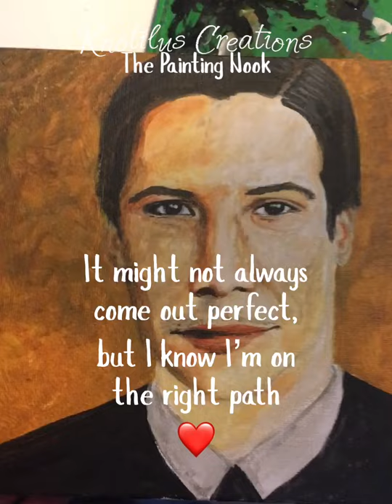The Painting Nook ~ Quick Portrait Practice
Teaching myself to paint has been a fun experience, I’m excited to show you my wins and my fails!
For this piece, I enjoyed the eyes, I think maybe the nose was a little too elongated.
Learning like this will continue to help me improve, and remember, YOU CAN DO IT TOO! ❤️